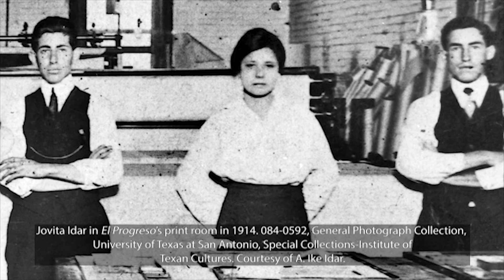READING, WRITING, AND REVOLUTION - March 2021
Dr. Philis Barragan Goetz talks with Dr. Carlos Blanton about her book, Reading, Writing, and Revolution: Escuelitas and the Emergence of a Mexican American Identity in Texas (UT Press, 2020).